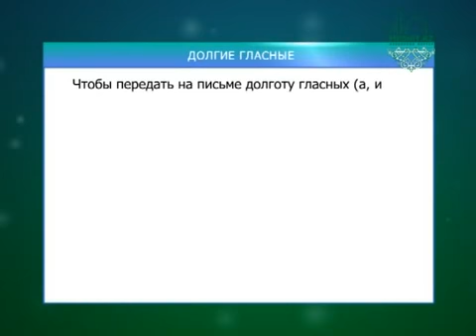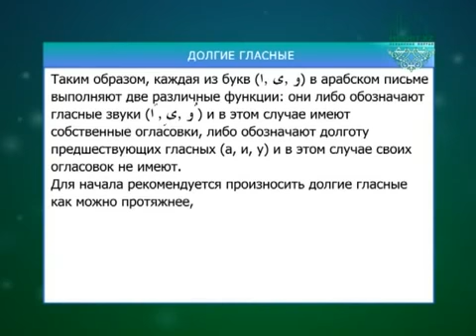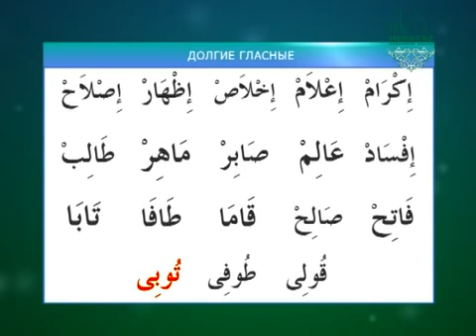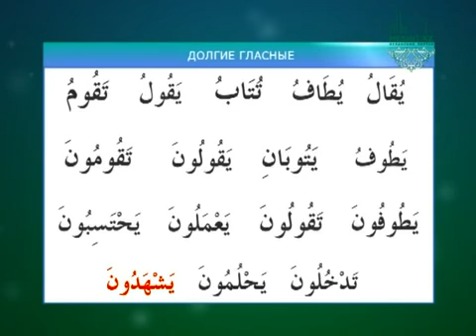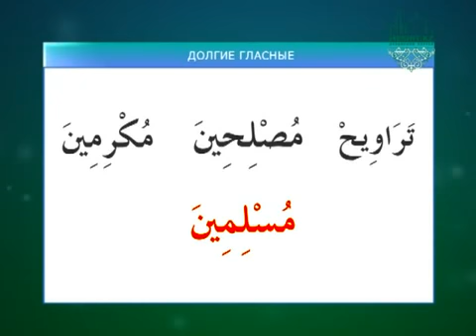Муаллим сани / Урок 11 - Правило Хуруфуль мадда